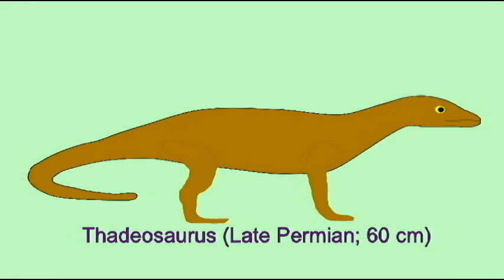PL1: PROCESS OF EVOLUTION: 1 ENORMOUS FERTILITY